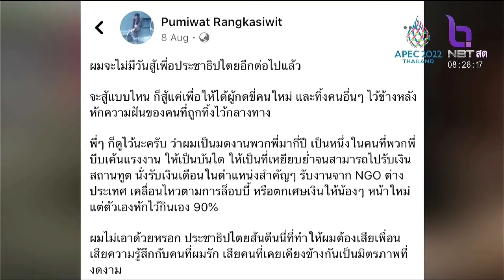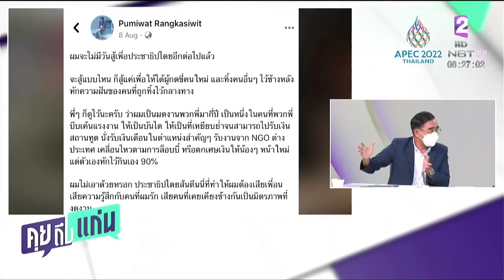FB ซึ่งต้องพิสูจน์ ย้อนอดีต ภูมิวัฒน์ แรงกสิวิทย์ คุยถึงแก่น NBT2HD 30กย65